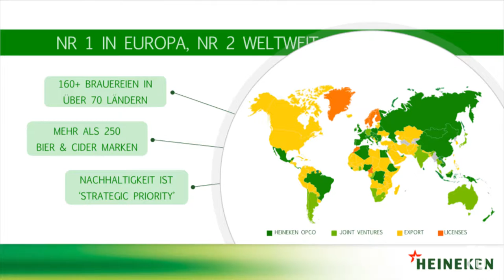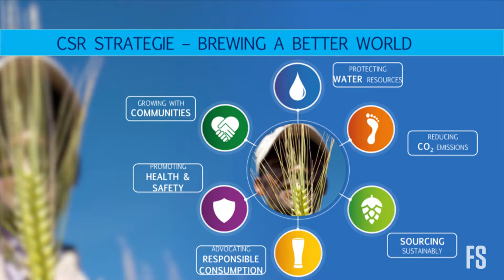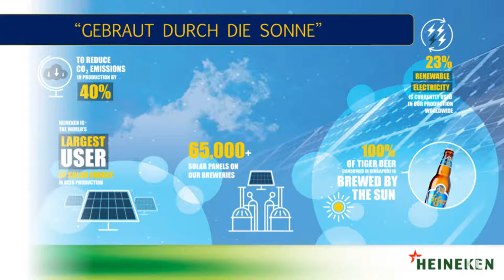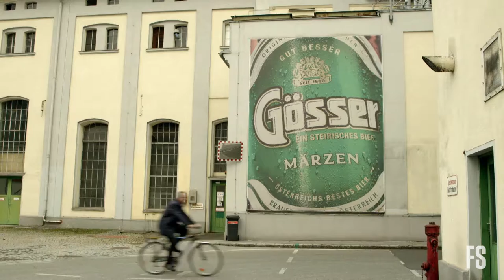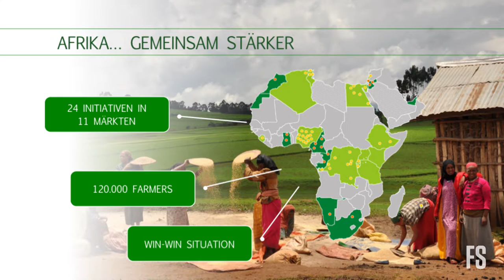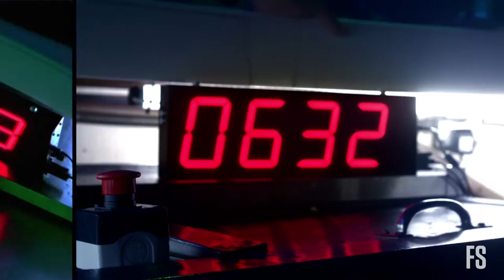Fifteen Seconds Festival 2016 – Keynote Michael Dickstein, Heineken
Green Is the New Green

Michael Dickstein,Global Director Sustainable Development, HEINEKEN

Michael ist einer der ersten Namen im europäischen Spitzenbusiness, wenn es um erfolgreiches Change- und Issue Management auf interkontinentaler Ebene geht: Er zog die Fäden bei drei großen Mergern in Asien und Europa mit einem Dealvolumen von 15 Milliarden Euro. Seit 2014 sitzt er im Corporate-Affairs-Ko­mi­tee des Heineken-CEOs und ist der Kopf hinter Heinekens globalem CSR-Programm „Brewing a Better World“.

Fifteen Seconds auf